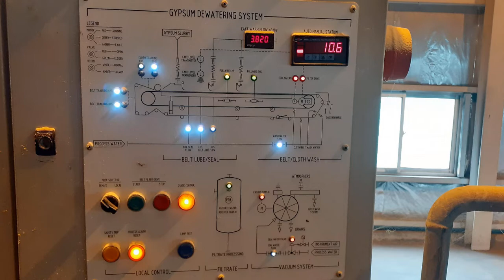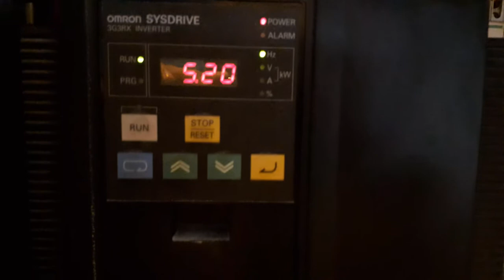Gypsum filter conveyor